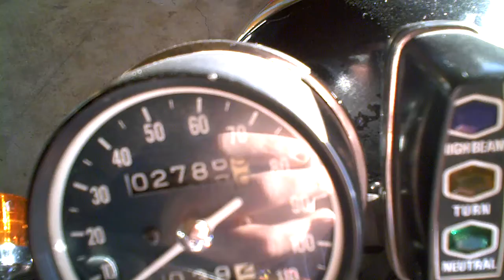1976 Honda CB360T Cold Start and Walk Around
Bike has been sold as of 8/3/2012

Bike runs perfect with recently rebuilt carbs and new fuel lines. Looks amazing, the only blemishes are small scratches on the left hand side fairing due to the seat pressing against them, but they are very hard to see and hardly noticeable.

Basically the bike is just in overall great condition and runs very well.